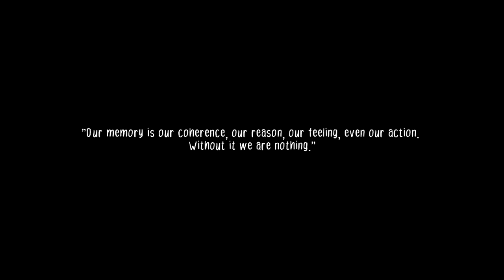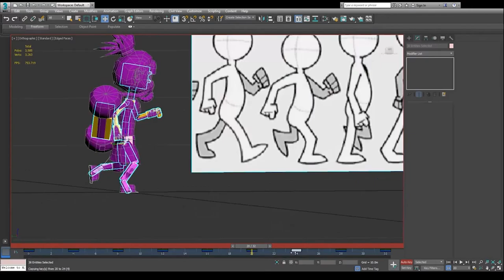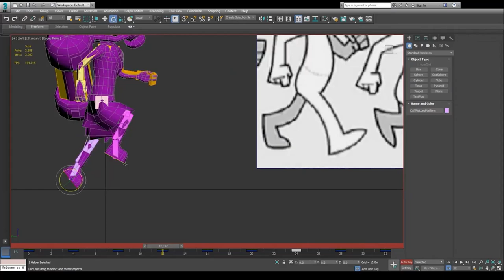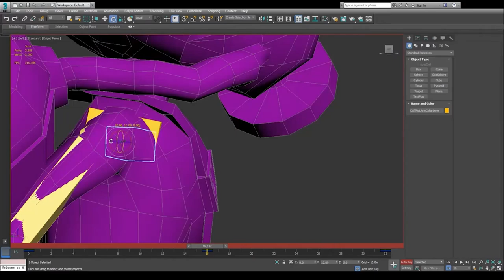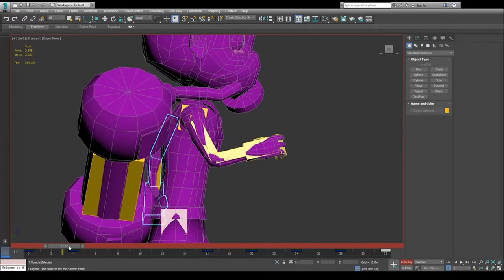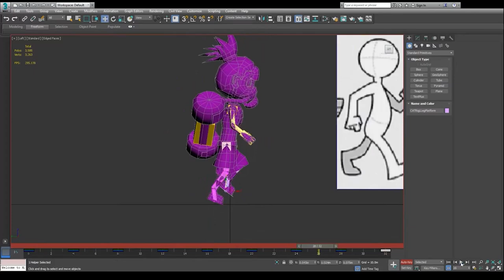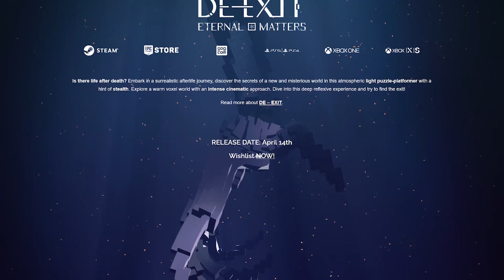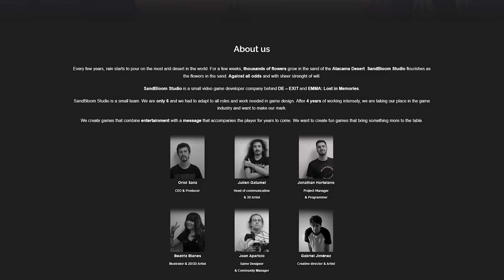[ENTREVISTA] Parlant amb Joan Aparicio, de SandBloom Studio!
SandBloom Studio és un equip de desenvolupament de casa nostra que, segurament, coneixereu per les seves obres anomenades Emma: Lost in Memories i De-Exit: Eternal Matters. Grup format per sis membres (Oriol Sanz, Julien Gatumel, Jonathan Hortelano, Beatriz Blanes, Gabriel Jiménez i Joan Aparicio), són un dels equips catalans amb més trajectòria del nostre territori, i tot i disposar de només dos elements jugables, la seva proximitat amb la comunitat de jugadors/es catalans/es defineix l'equip a un nivell humà molt destacable. Ara, al 2023, i tal com clamen, per fi estan trobant el seu lloc en la indústria. D'aquesta forma, i tot i tenir un pas bastant humil a la Nintendo Switch, a NintenhypeCat hem tingut el plaer d'entrevistar al Joan Aparicio, dissenyador i community manager de SandBloom Studio, per tal que ens expliqui l'origen, la trajectòria i el futur de l'equip. Esperem que us agradi!

00:00 -  Inici i presentació de l'entrevista
02:05 - Origen professional abans de SandBloom Studio
03:35 - Origen i equip actual de SandBloom Studio
06:41 - Què és l'Emma: Lost in Memories? (2019)
08:06 - El primer treball de l'equip: Sold O2ut! (2018)
10:34 - Consolidant la importància de l'Emma: Lost in Memories
12:35 - Aprenent de l'experiència de l'Emma: Lost in Memories
13:45 - De l'Emma: Lost in Memories al De-Exit: Eternal Matters
17:16 - Què és De-Exit: Eternal Matters? (2023)
21:09 - Canvis i diferències artístiques entre les dues obres
22:51 - Rebuda comunitària de De-Exit: Eternal Matters
24:18 - Per què el De-Exit: Eternal Matters no està a la Switch?
26:40 - El català als videojocs de SandBloom Studio
29:02 - El present i el futur del català a la indústria dels videojocs
31:05 - L'impacte i el paper de la comunitat sobre un videojoc indie
33:37 - L'impacte i el paper de la premsa sobre un videojoc indie
35:44 - Diferències de 'tracte' entre la gent i la premsa
37:25 - Hi ha diferències de 'tracte', depenent del joc, als grans mitjans?
40:33 - El futur de SandBloom Studio
41:35 - "Doneu suport i compartiu els videojocs que us agradin"
43:35 - Comiat i cloenda de l'entrevista